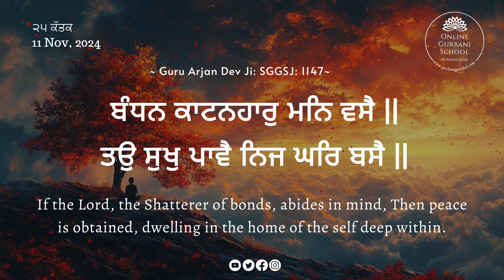How peace is obtained | Daily Gurbani Wisdom